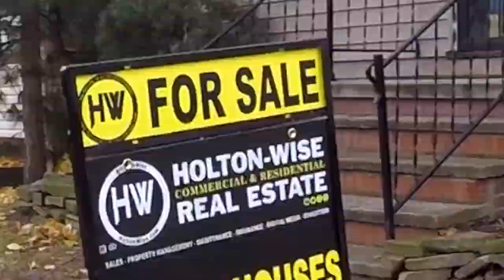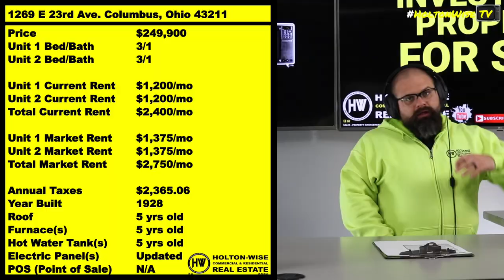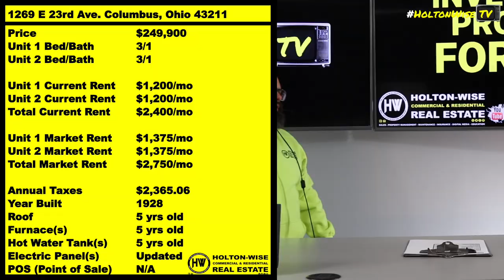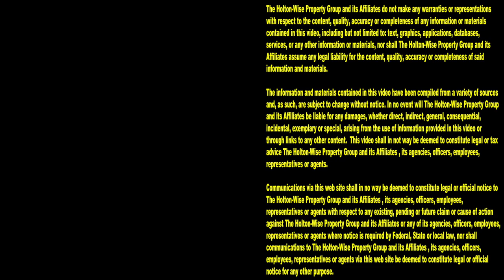Side by Side Duplex in Columbus Ohio | Investment Properties For Sale - 1269 E 23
Market rent rates have been skyrocketing in Columbus, Ohio. During this episode of The Investment Properties For Sale Show, Columbus real estate investing expert James Wise is showing investors a side by side duplex in Columbus, Ohio. This turnkey duplex is a cash cow that's perfect for long term buy and hold investors.

📺 HELPFUL RESOURCES
Holton-Wise FAQ